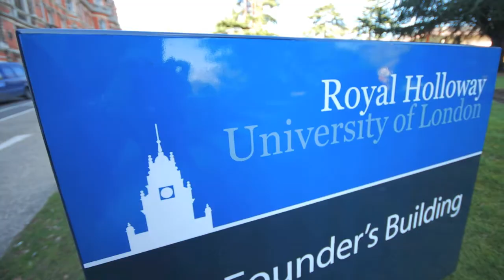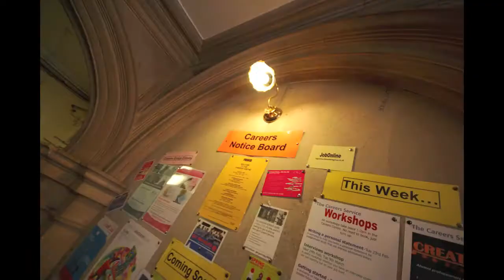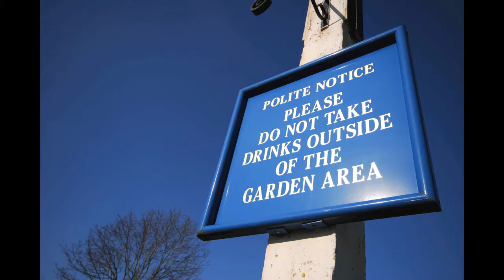Day in the Home Counties (Bell X1 - Rocky Took a Lover)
Spring Sunday in South-East England: 600 pictures.